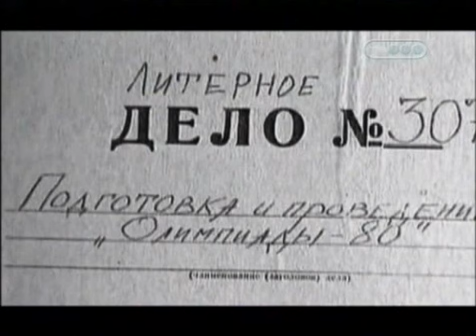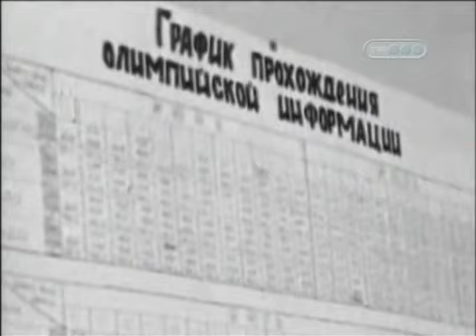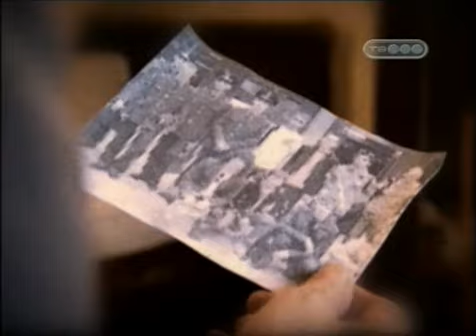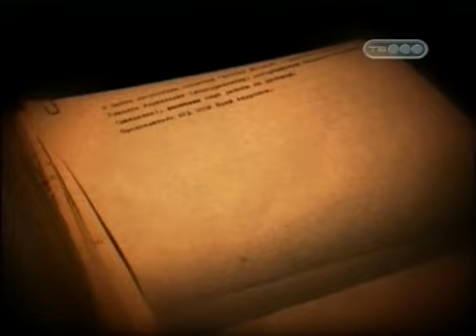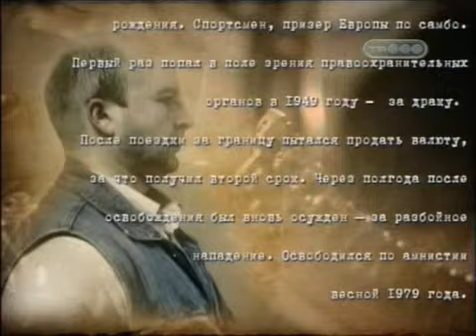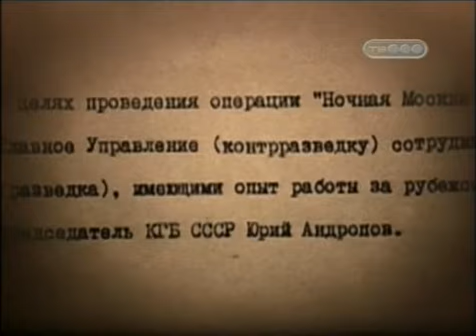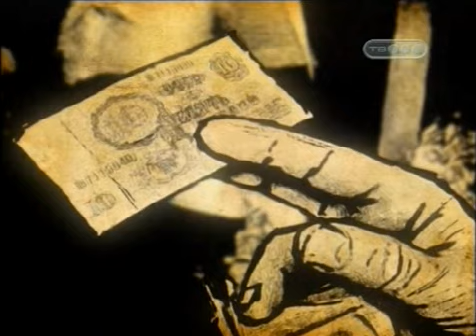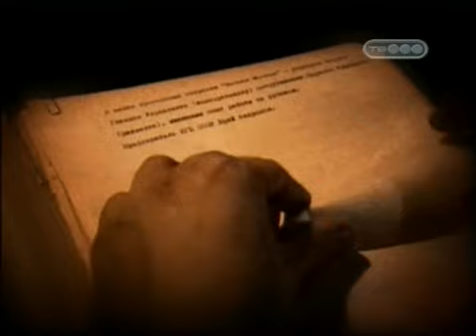Тайные знаки Олимпиада-80. КГБ против КГБ.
Узнай, каким будет 2021 год В преддверии Олимпиады вся Москва была занята подготовкой к празднику и спортивным состязаниям. Милиция работала в усиленном режиме. И именно в этот период стали поступать заявления от иностранных спортсменов об ограблении их сотрудниками КГБ. К иностранцам подъезжали люди в форме на служебной машине, предъявляли «корочки» сотрудников КГБ, забирали все деньги и уезжали. Олимпиада оказалась на грани срыва, назревал международный скандал.